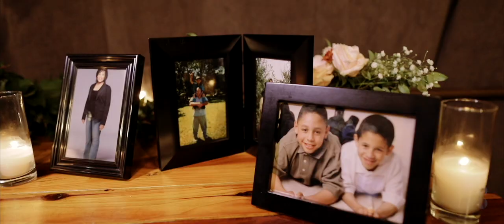Wedding Trailer - San Francisco City Hall Wedding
Working on the wedding film for Josh and Jen, I wanted to created a wedding trailer as the wedding simply had way too many amazing/epic moments! So here is a wedding trailer from Josh and Jen's wedding, the gorgeous couple, from San Francisco City Hall and Dogpatch Wine Works.

And of course, the creative session (photoshoot) location was stunning. That was at Lovers Lane in San Francisco.

The song choice for this wedding trailer is something that I probably would not use for their wedding film, but it fit so perfectly to tease the wedding.

The couple was simply stunning to work with. They completely trusted us and gave us all the creative freedom to capture their wedding uniquely, professionally and perfectly.

// Gear Used //
Canon 5D MK IV (x3)
Canon L series Lenses (Canon EF 70-200mm f/2.8 IS II, Canon EF 50mm f/1.2, Canon EF 24mm f/1.4L II, Canon EF 24-70mm f/2.8L II)
DJI Phantom 4 Pro 4k